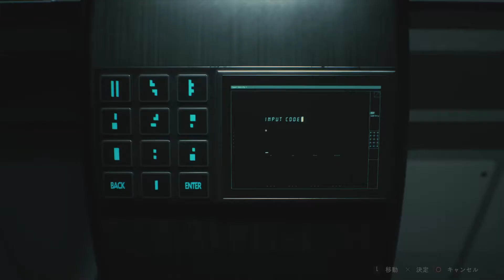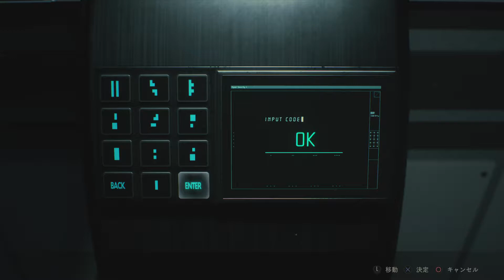05 [RE2019] - LEON DISC 1: SAVING ADA (SEWER) / SECRET LAB (NEST)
★STEAM: Foilstar
★PSN ID: FoilStar
★GAMERTAG: FoilStar